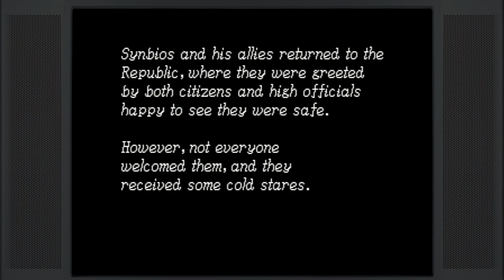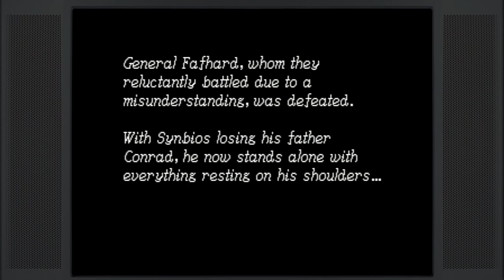Let's Play Shining Force III - Scenario 1 - Chapter 4 - Revolt in the Republic of Aspinia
Check out my Lets Play of Shining Force III, Scenario I utilizing the Translation Project. This is my first ever playthrough. Split up into 6 videos, 1 for each chapter.

Thanks so much for all of the support, I truly appreciate it.

Let's Play Shining Force III - Scenario 1 - Chapter 4 - Revolt in the Republic of Aspinia Timestamps

00:00:00 Chapter 4 Intro
00:02:24 Aspia Castle & Town
00:47:55 Battle #16 - Aspinia West Plains
01:16:24 Storich
01:35:42 Battle #17 - Aspia South Desert Area
02:18:03 Battle #18 - Volcano Hole
02:49:03 Battle #19 - Aspinia East Plains (Boss: Fafhard)
03:26:33 Flagard
03:40:55 Battle #20 - In Flagard Castle (Fiale)
04:09:10 Chapter 4 Outro

Shining Force III (シャイニング・フォースIII, Shainingu Fōsu III) is a fantasy turn-based tactics role-playing video game designed for the Sega Saturn by Camelot Software Planning. It is a continuation of the Shining series. Comprising three separate but overlapping storylines, Shining Force III was released in three volumes. Camelot Soft also issued a Premium Disc featuring artwork, a character model viewer, and additional battles as a giveaway for players who sent in proof of purchase for all three volumes.

In North America and Europe, only the first volume was released.

From Wikipedia

[BITS LINKS]

TeeSpring Link

Noob Energy

Like energy drinks? Like video games? Want to support small business? Check out Noob energy at the link above today. Yes, I get a small kickback. Cool company & product, though!